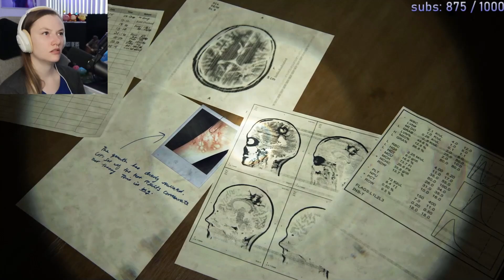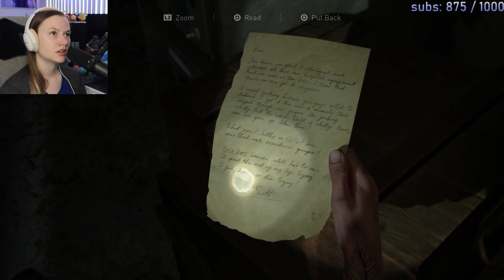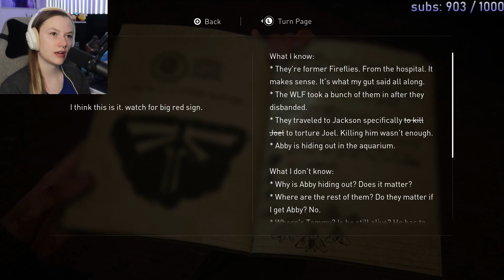Jocelyn Plays The Last of Us Part 2 | Part 17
Ellie remembers when Joel finally told her the truth, then her and Jessie set out to find Tommy...